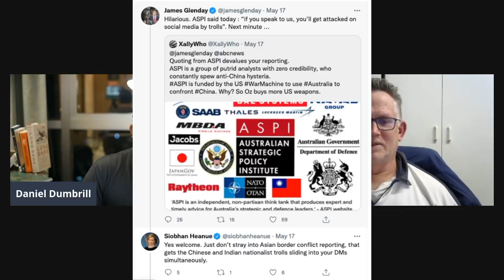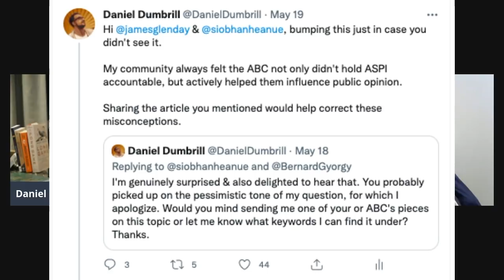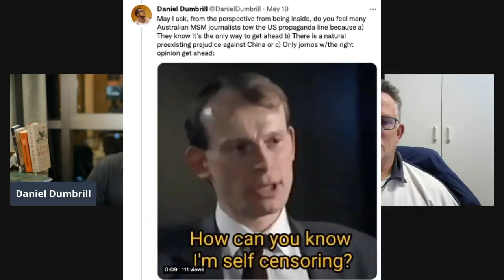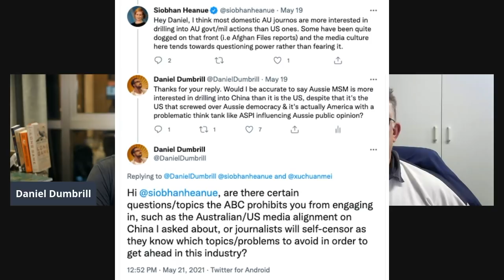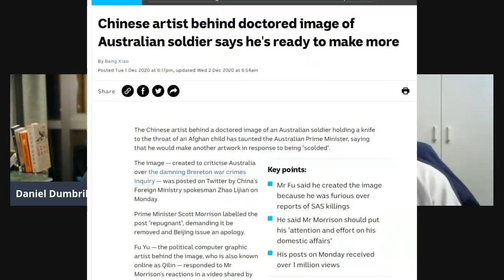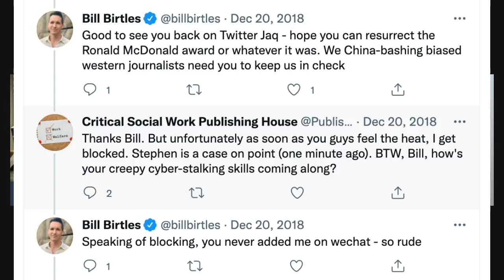Australian Languages Teacher Discusses the ABC, Media & Anti-China Propaganda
Today a long time online-friend who has taken an interest in breaking down the languages and methods used by the mainstream media in Australia to manipulate people with carefully crafted emotionally charged language joins me for a discussion on the media climate in his country.

Andrew's Twitter: @iamsalanor

Jaw James on Bill Birtles, Stephen McDonell & China ate my homework

Long Live The People's consolidated thread about China & Uyghur issue "researcher" Adrian Zenz